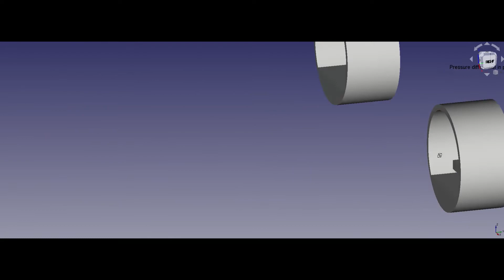Wave Energy in pipes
Different Wave Energy Converter (WEC) types inside pipes.
This video shows designs for positioning Wave Energy Converters inside piping.